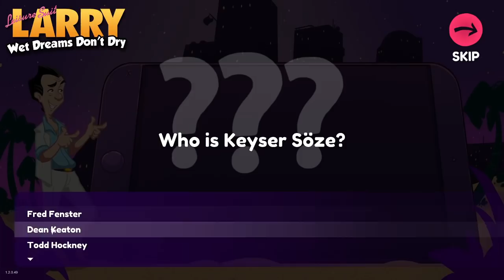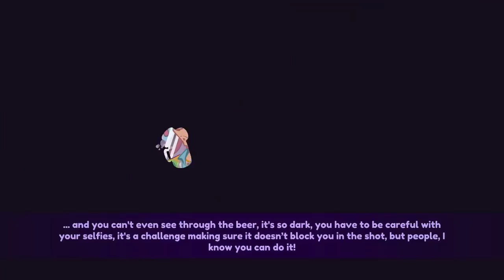Leisure Suit Larry - Wet Dreams Don't Dry (PC) Gameplay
I felt bad for Larry...

Game description:

Hey ladies, I’m back in business! My new adventure, Leisure Suit Larry - Wet Dreams Don’t Dry, takes me – whatever the route or twist of fate – from the end of the ’80s directly into the 21st century and wow, how the world has changed!